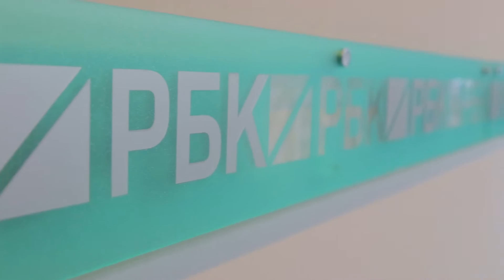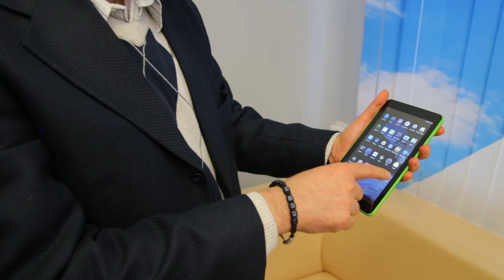Видео с пресс-конференции «Телепланшет GS700 для «Триколор ТВ»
Мероприятие прошло 12 ноября 2014 года в пресс-центре РБК.
Телепланшет «Триколор ТВ» GS700 разработан для расширения границ телесмотрения для абонентов «Триколор ТВ». Планшет работает как независимый экран в связке с комплектом из двух цифровых HD-приставок General Satellite GS E501 и GS S591, дающих телезрителю возможность иметь доступ к разному контенту на двух телевизорах одновременно, используя при этом одну смарт-карту. Устройство также совместимо с приставками GS U510, GS E212 и GS B211, действуя в качестве мобильного пульта. Подключение к приставкам осуществляется по сети Wi-Fi. Девайс содержит предустановленные приложения, которые позволяют пользователю смотреть и управлять спутниковым телевидением: «Play.Триколор», «Кино.Триколор» и «Гид.Триколор».